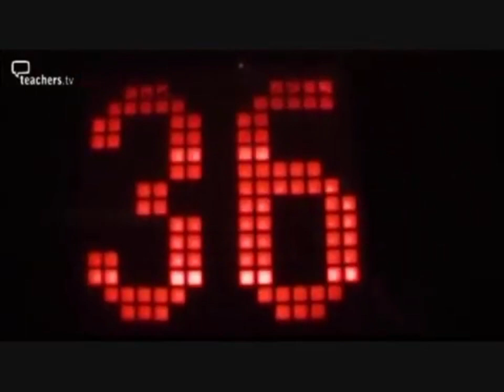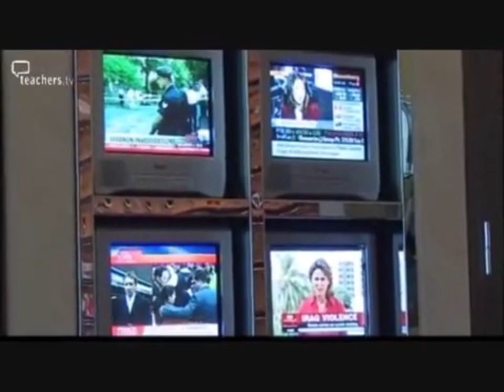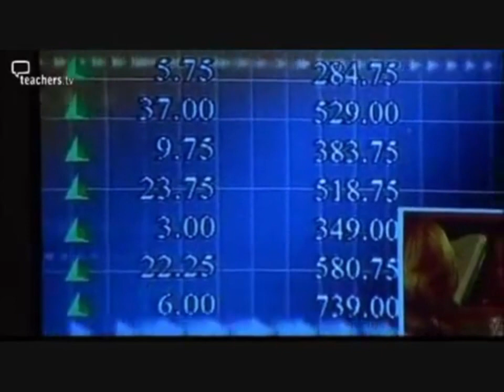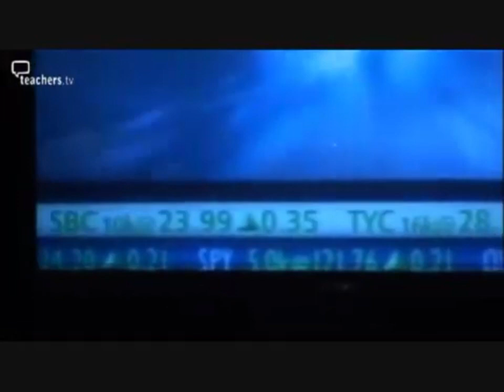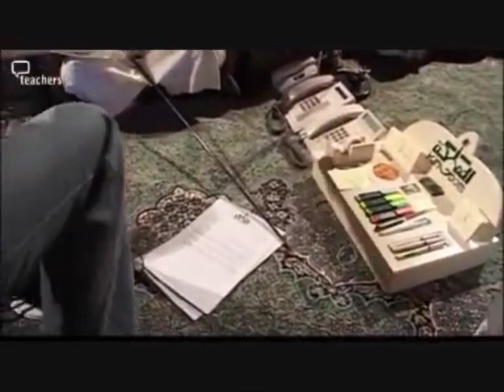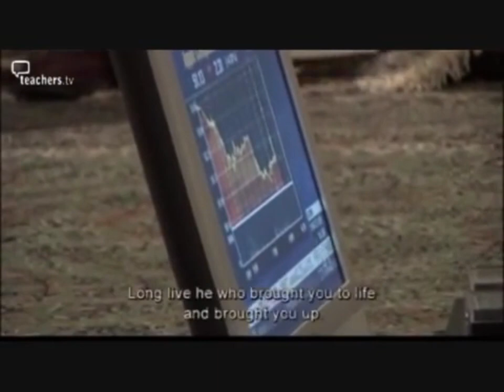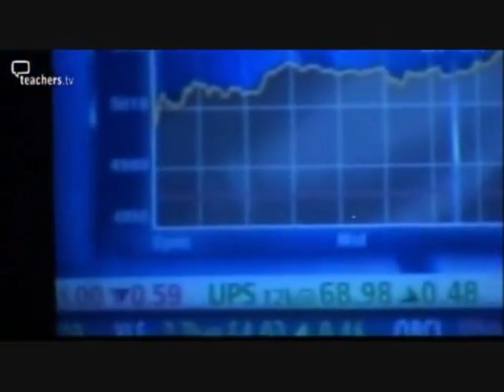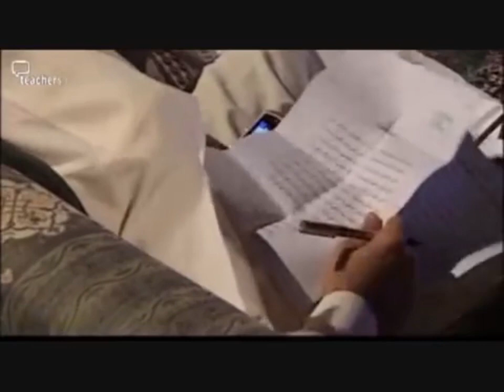Prince Waleed Bin Talal 🌍lifestyle The 4th Richest Man on Earth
पृथ्वी पर चौथा सबसे अमीर आदमी 👉🏻62 वर्षीय प्रिंस अल वालिद सोने में चमक रहे हैं, दुनिया की सबसे प्रभावशाली सऊदी हस्तियों में से एक और सबसे अमीर में से भी रियाद में उनके भव्य 300 मीटर ऊंचे कांच के किंगडम टॉवर के कार्यालयों उनकी कंपनी, किंगडम होल्डिंग में, महिलाएं पुरुषों के साथ काम करती हैं और उन्हें पर्दा नहीं किया जाता है। 1991 में, उन्होंने सिटीकॉर्प में शामिल होकर अपना सबसे बड़ा कदम उठाया, जो आज दुनिया के सबसे बड़े बैंकों में से एक है। हमने रियाद के मजदूर वर्ग के इलाकों में गरीब परिवारों को नकदी के लिफाफे बांटते हुए उनका अनुसरण किया 💰 सऊदी इस्लाम का सम्मान करते हुए, रेगिस्तान के राजकुमार" के रूप में जाना जाने वाला व्यक्ति नियमित रूप से रेगिस्तान के बीच में एक तंबू में सभा करता है। mohammed bin salman

king salman

Bin salman

Salman

Saudi arabia king salman salman bin abdulaziz

saudi king salman

prince salman

king salman lifestyle

king salman bin abdulaziz the trillionaire life of king salman

salman bin abdul-aziz al saud

king salman brother

king salman abdulaziz

kim salman

raja salman

Lifestyle of king salman

bin salman's political purge

salman in russia

putin bin salman

saudi king

saudi arabia

king salman

saudi arabia king salman

Saudi king salmaking of saudi arabia,king salman

saudi arabia

king of saudi

saudi king net worth

saudi king lifestyle

king saudi arabia

pm modi meets saudi king salman

Saudi saudi king salman bin abdulaziz

saudi arabia king lifestyle Saudi royal family

saudi prince

Saudi kings

saudi king

Saudi arabia king lifestyle

king salman

Saudi arabia

saudi prince lifestyle

saudi king salman

Saudi king lifestyle Lifestyle

King salman saudi arabia

king of saudi arabia lifestyle

king salman lifestyle

saudi king salman bin abdulaziz

saudi prince

Inside the lifestyle

travels of saudi king

luxury lifestyle

alwaleed bin talal prince alwaleed bin talal

alwaleed bin talal lifestyle

alwaleed bin talal house

alwaleed bin talal car collection prince alwaleed bin talal lifestyle Alwaleed bin talal biography

prince al waleed bin talal

prince alwaleed bin talal house

alwaleed bin talal wife

alwaleed bin talal yacht prince al waleed bin talal net worth

alwaleed bin talal net worth prince al waleed bin talal net worth 2023

king salman

mohammed bin salman wife crown prince mohammed bin salman

bin salman

king salman cars

mohammad bin salman wife

king salman yacht king salman lavish

king salman abdulaziz

mohammed bin salman wife sara bint mashoor

king salman bin abdulaziz al saud

mohammed bin salman house mohammed bin salman net worth

Saudi king salman

king salman

king salman cars

mohammed bin salman cars king salman lavish king salman abdulaziz

X

salman

king salman yacht saudi king salman

king salman bin abdulaziz

mohammed bin rashid al maktoum house and cars mohammed bin salman lifestyle

Salman khan

salman bin abdulaziz al saud saudi royal family

royal family

Saudi arabia

saudi royal family wealth how rich are the saudi royal family

how rich is the saudi royal family

qatar royal family networth british royal family

How rich saudi royal family Saudi arabia royal family

Royal family of saudi arabia

saudi royal palace

how powerful is the saudi royal family qatari royal family

Arab royal family

richest royal family in the world richest royal family

Saudi family